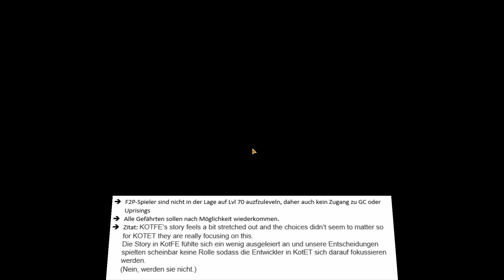SWTOR KotET | DvL und Aufstände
Es geht auf den Herbst zu und Bioware hat wieder die nächste Expansion angekündigt. Die neuesten Infos gibt es in diesem Video!

-Victory- @T3-M4